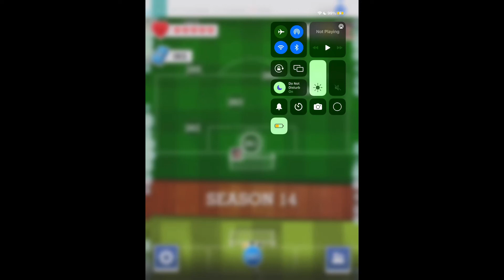Score!hero episode 95